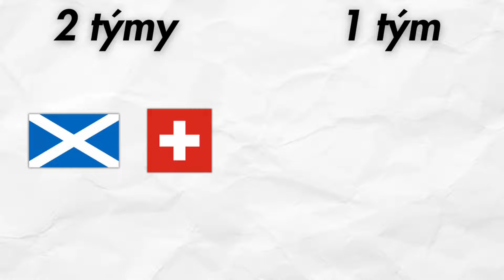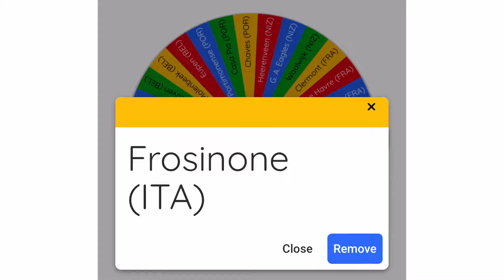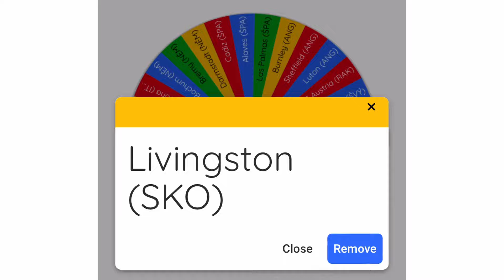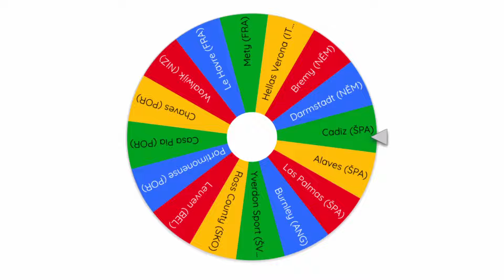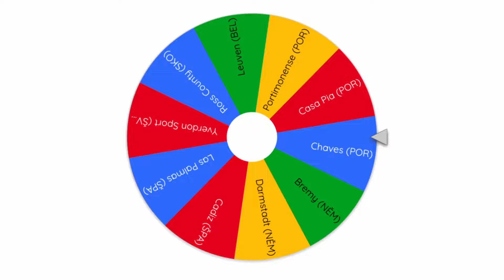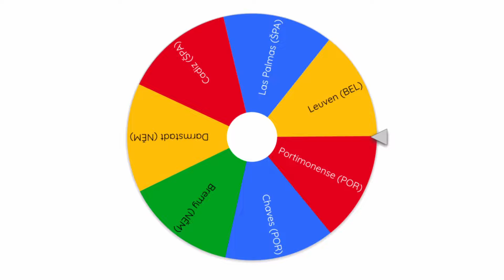LIGA MISTRŮ, ale hrají ji TÝMY které SESTOUPILY!😱🏆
Mikrofon: SPC Gear SM950